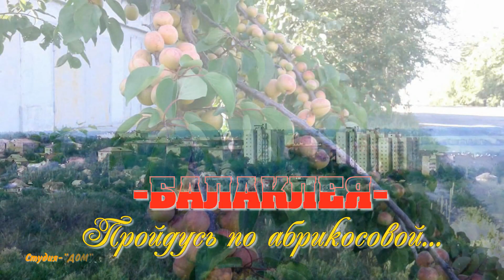Балаклея- Пройдусь по абрикосовой...1080рHD